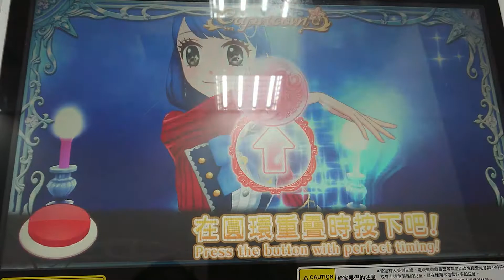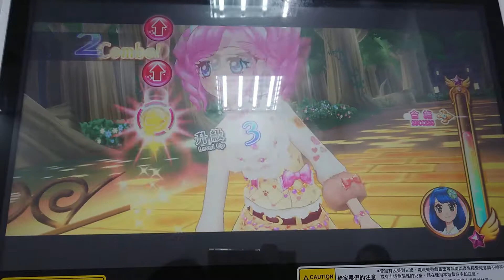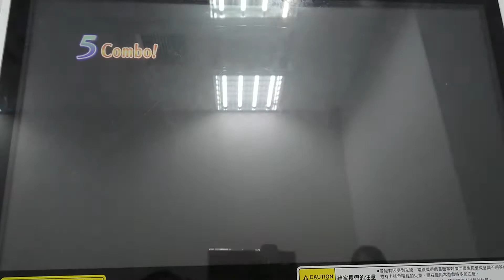[蘿拉Lora]--偶像學園第三季第六彈R卡挑戰SP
喜歡我的影片的話：

1.按喜歡

2.分享

每個星期日更新影片